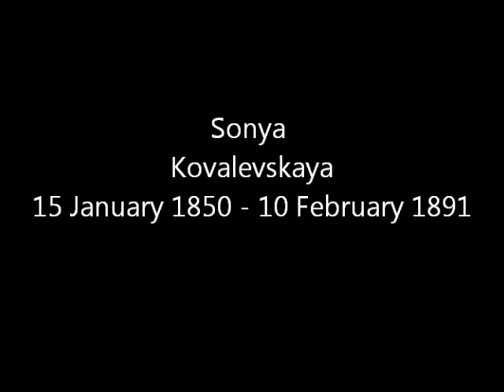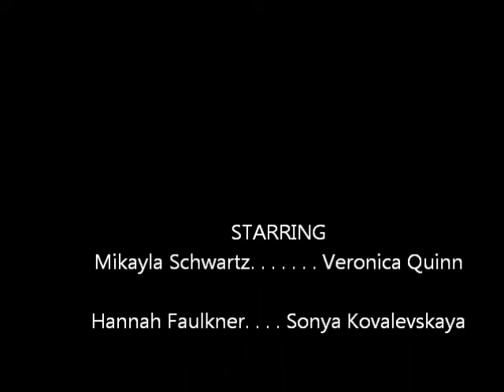Algebra II Mathematician Project - Sonya Kovalevskaya.wmv